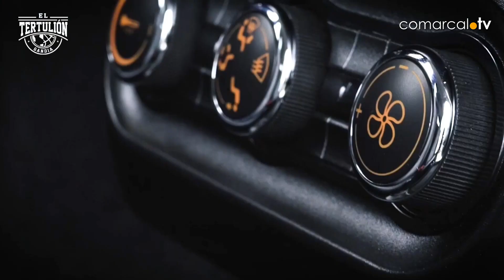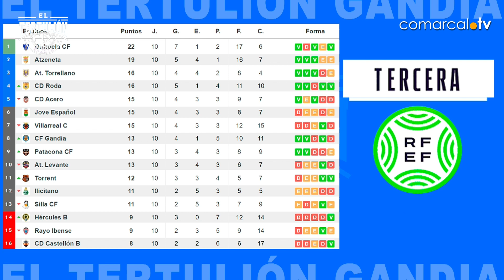EL TERTULION GANDIA 21-11-2022